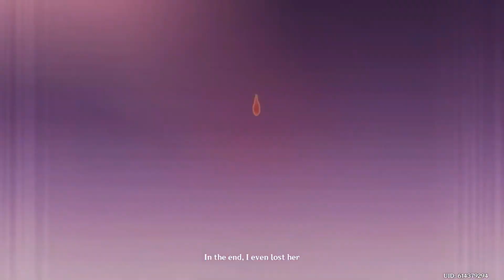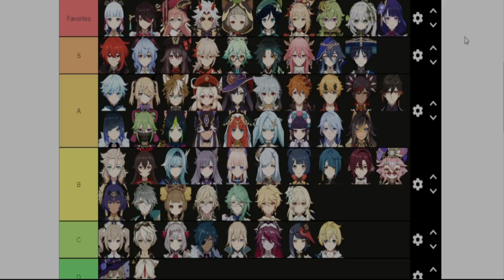So... Let's Talk About the Raiden Shogun.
I had plenty of opinions about the Raiden Shogun back when I made my Genshin Impact tier list last year, lots of things changed since then. Let's discuss!
Area 1: City (Rally-X Arrangement)
Desert Sandstorm (Shantae Half Genie Hero)
Smooth Talker (Major Magnet)
Shopping in Town (Mario and Sonic at the Olympic Winter Games)
Galactic Jungle (Drawn to Life the Next Chapter)
Library (Mario and Sonic at the Olympic Winter Games)
Luma (Super Mario Galaxy)
This Horizon (Genshin Impact)